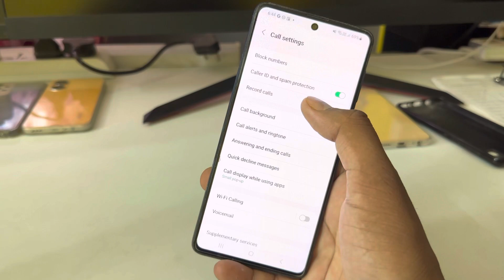Samsung f54 5g Me Call Recording Setting Kaise Kare | Auto Call Recording In Samsung f54 5g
topic

Samsung f54 5g me call recording setting kaise kare
Call recording setting in Samsung f54 5g
samsung
samsung f54 5g
call recording